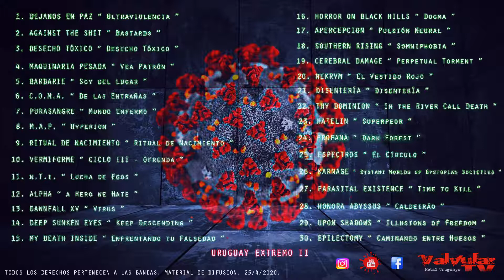DAWNFALL XV. - Virus